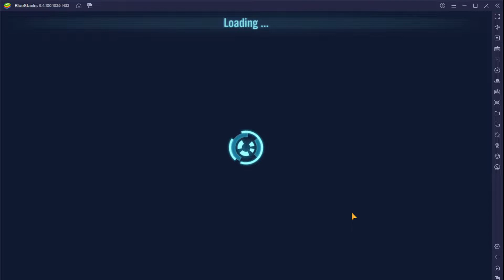LS geo tb Nexu sm no JMK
Stats in the video.